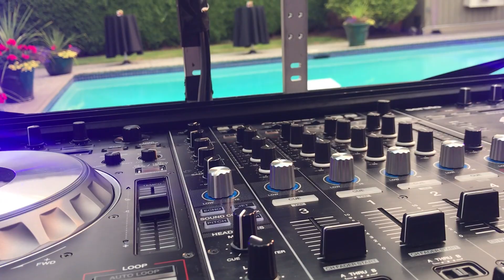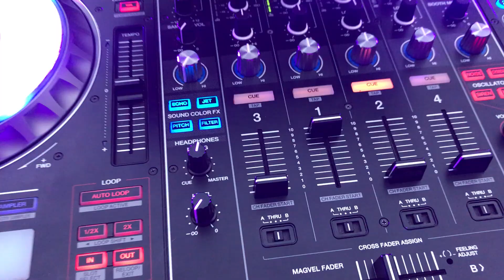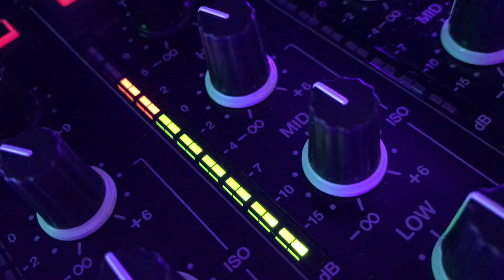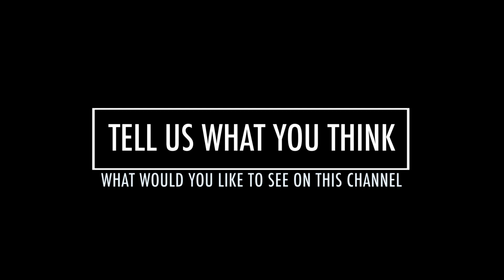I NEED SOME ADVICE FROM YOU | This Is About YOU and US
My full-time van life adventure has turned into me being a full time youtube creator. I am the type of person who is not scared to take a risk if that Leap into the unknown makes me feel alive. I have risked a lot on my life and every risk has driven me towards epic things in my Dj career. Now my heart is telling me to make that leap into being a fulltime video creator.So thats what i am going to do. As of the end of September i will be focusing of just creating videos. Both here on youtube and for corporate and promotional videos for businesses. ITS TIME...I AM READY FOR THIS.

VANCITY VANLIFE
313-1755 Robson Street.
Vancouver BC, V6G-3B7

You do not have to purchase the items listed in my links, any purchase you make after clicking my link we get commission on. Everything little bit helps the channel a lot.